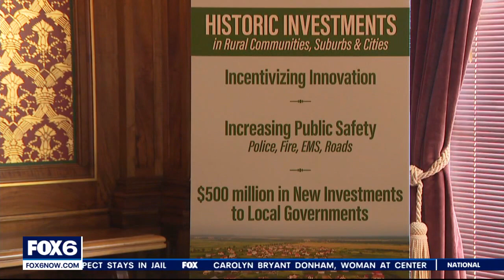Wisconsin shared revenue; Assembly Republicans unveil plan | FOX6 News Milwaukee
Wisconsin Assembly Republicans unveiled on Thursday, April 27 a plan to boost shared revenue to counties and municipalities, including a minimum 10% boost to every community in the state.